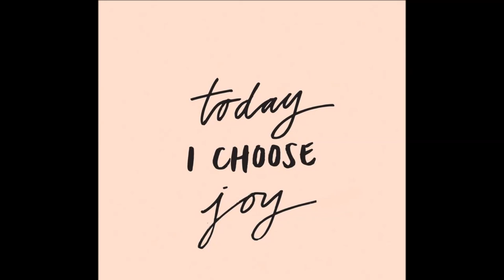Photographer Spends 2 Years With Endangered Animals That May Soon Be Extinct...!!!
From species we're all familiar with (polar bear, snow leopard, cheetah) to exotic beasts we'd only imagine in fantasy films (saiga, Philippine eagle, olm salamander), British photographer Tim Flach has spent the last 2 years braving the habitats of endangered animals and documenting their fragile existences.

The resulting body of work, Endangered, provides an intimate and rare view into the beautiful lives of Earth's most threatened creatures, and reminds us of everything we should be afraid to lose.

Flach presents a wide spectrum of biodiversity with Endangered, and sheds light on the unique challenges each animal faces in order to survive. Some have had their numbers cut down by habitat destruction. Others endure more gruesome ordeals, such as hunting, poaching, and being sold into the black market.

Flach has stated that he aims to reveal the relationships that connect humans to our wilder counterparts. Staring into the eyes of the animals featured in Endangered, it's heartbreaking to imagine that any one of them would ever be considered less worthy of life than one of us.